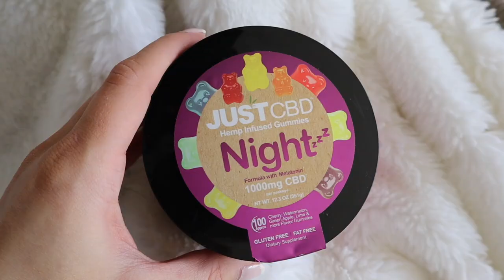I tried LOUNGE for the first time! LOUNGE try on haul & review! | Ashley Gaita 2021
Hey loves! Coming at you today with a try on haul and review of LOUNGE! This is my first time ever trying this brand, and decided to give their legging sets a go! They have some adorable, athleisurey sets that are super cozy and flattering!

Any questions, drop a comment!

*Height: 5' 3"
*Bust: 31"
*Waist: 25"
*Hips: 37"
*Inseam: 25"